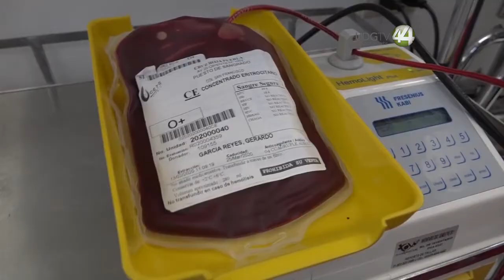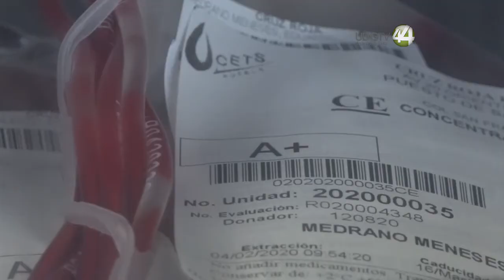Covid19 no es impedimento para donar sangre; pueden hacerlo quienes ya enfermaron o están vacunados.